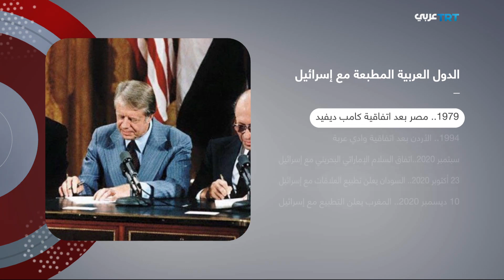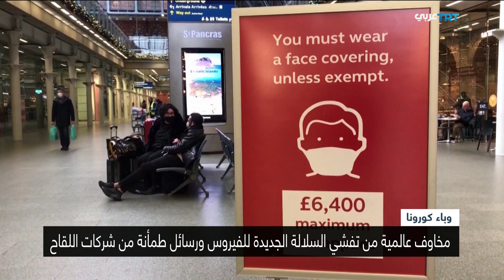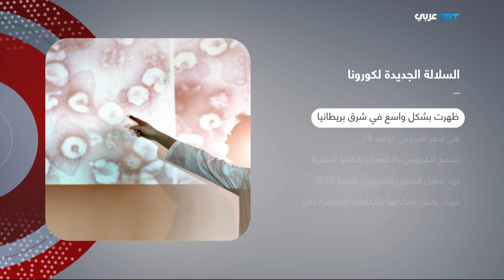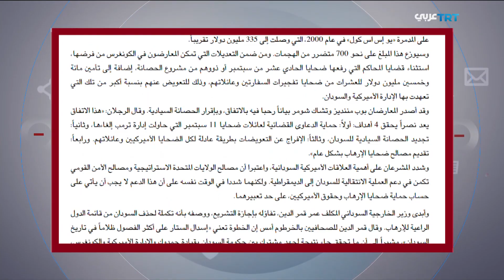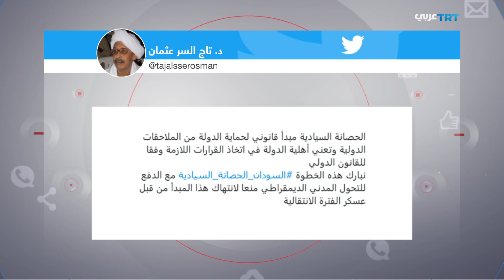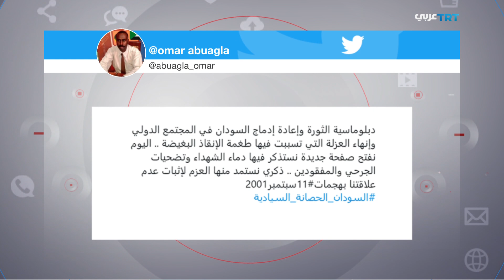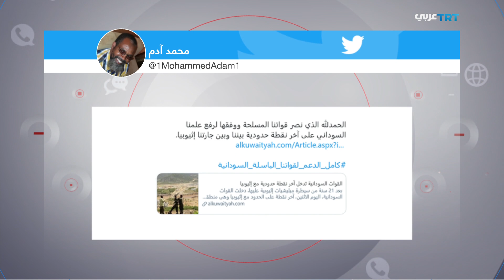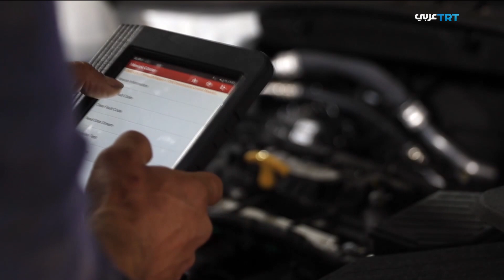التطبيع بين المغرب وإسرائيل.. بدء التنفيذ| المجال 395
- التطبيع بين المغرب  وإسرائيل.. بدء التنفيذ.
- سلالة كورونا الجديدة.. تطمينات وتحذيرات.
- رفض ألماني لحظر السلاح على تركيا.